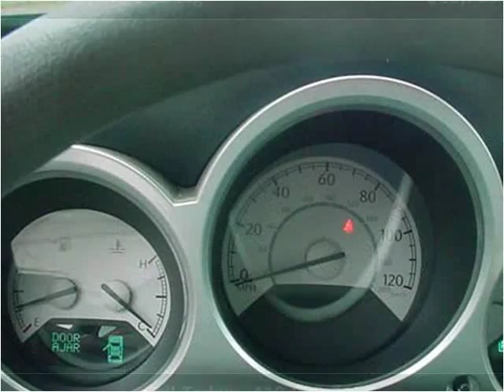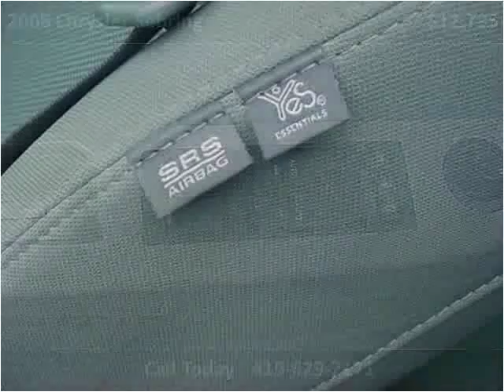2008 Chrysler Sebring Used Cars Minster OH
This 2008 Chrysler Sebring is available from Rindler Automotive.